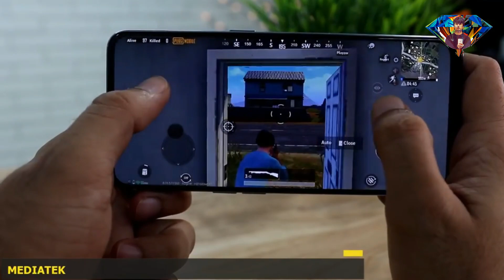Oppo F15 Review - 5 Big Problems ! Don't Buy Oppo F15 Honest Review India ( Hindi )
Namaskar Doston, Aaj ke video mein hum kar rahe hai OPPO F15 ki Unboxing aur First Impressions Review . In Fact is video me hum aapko batate hai is phone ke Problems ke  bare mein jo pichle kuch dino se bahut jyada charcha mein hai. Is video mein hum dekhte hai iske Problems  build quality Problems , Gaming performance Problems , Camera, Sensors Problems , Battery life and vooc charger v3.0 Problems aur baki Problems

Are we friends on Facebook? (I am always active, almost)
If You Happy to See my Video so please ?